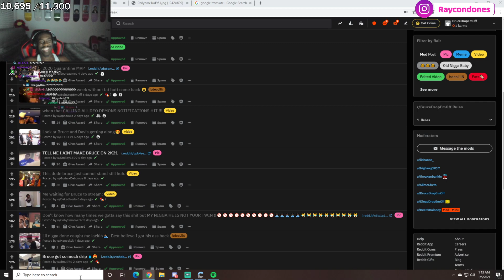"From the Back with no Lube" 😩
Leave a like for more Clips of Bruce . bdeoLilN.
Follow The Sexiest Streamer alive. 😩❤